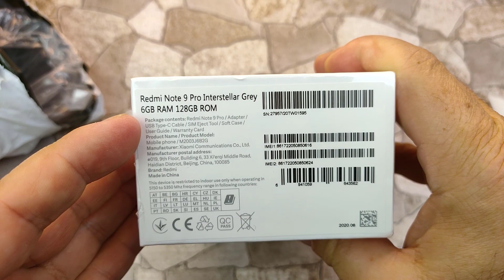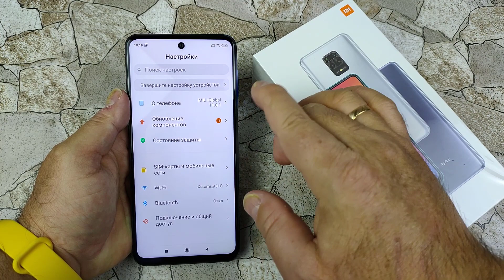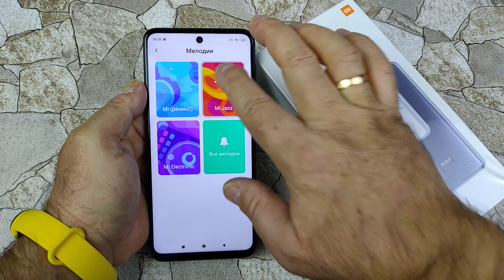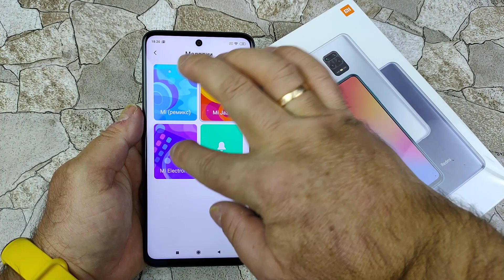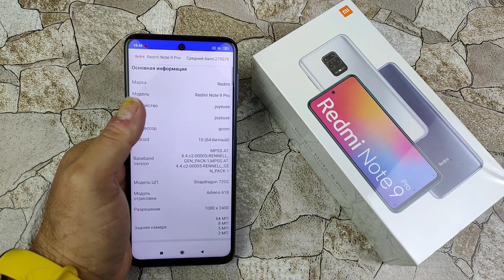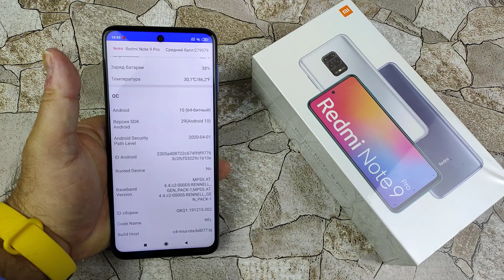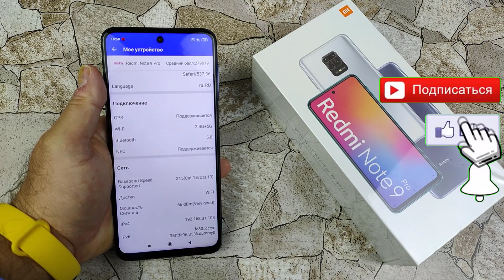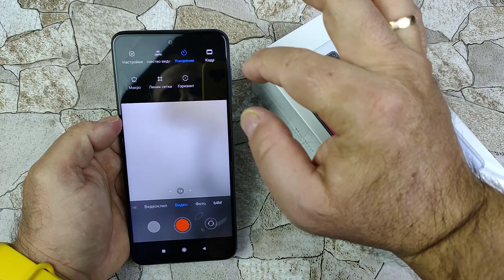Xiaomi Redmi Note 9 Pro 6/128Gb Первое Знакомство и Краткий Обзор